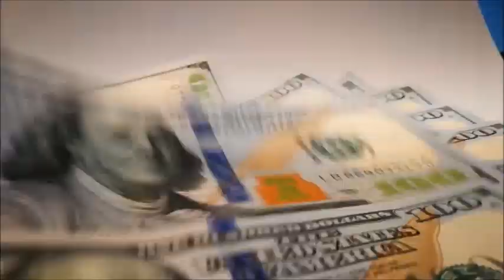23 de diciembre de 2023